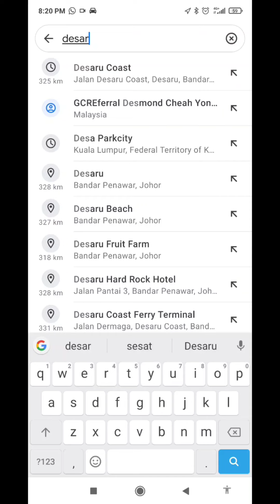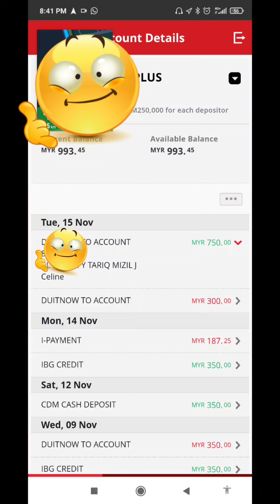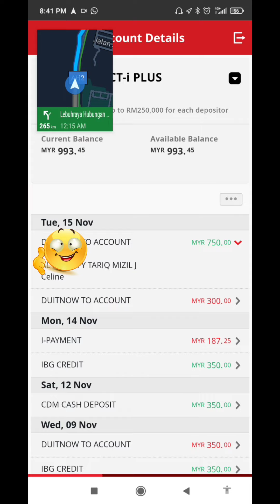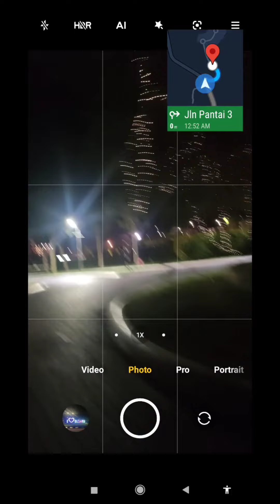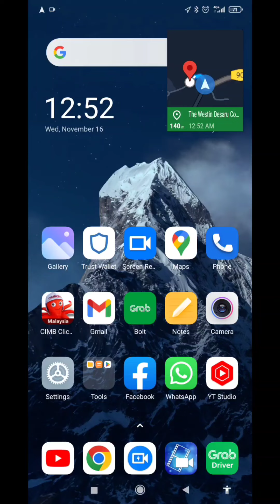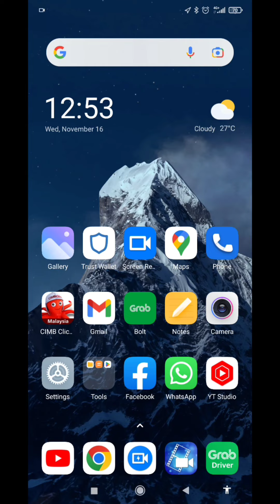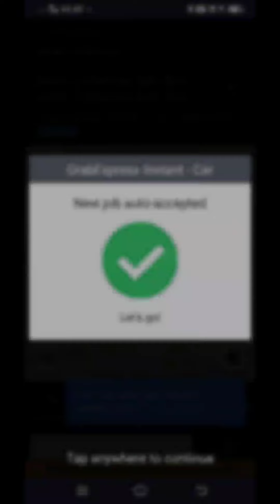RM750 Rezeki Yang Tak Disangka-Sangka Datang Mengejut | Tersesat Sampai Ke Desaru JB di Malam Buta 🤫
::: CARA DAFTAR GRAB PARTNERS :::

Syarat pendaftaran Akaun Grabcar E-Hailing adalah seperti dibawah:

1) Usia 21-69 tahun sahaja
2) Wajib ada Lesen Memandu Penuh CDL
3) Wajib ada Lesen PSV
4) Kenderaan Usia 10 tahun ke bawah sahaja
5) Insurans Tambahan E-Hailing (Tahunan/Harian)
6) Saman PDRM/JPJ tidak lebih drpd 3 dalam tahun semasa
7) Tiada Rekod Jenayah Sivil

Syarat pendaftaran Akaun Grabfood Rider (Bike) adalah seperti dibawah:

1) Usia 18-69 tahun sahaja
2) Wajib ada Lesen Memandu B2 (Min. Lesen P)
3) Tiada had usia / model motosikal

Nak daftar akaun Grabfood Rider/Grabcar E-Hailing/ Aktifkan Semula Akaun Grab Partners ?

1) Nama Penuh seperti dalam IC
2) No HP (Boleh terima SMS)
3) Alamat Email (Gmail account shj)
4) Pilihan Service Type : (GrabFood Rider / Grabcar E-Hailing)?
5) Pilihan Bandar/Negeri

AbangGRAB adalah Authorised Grab Alpha Driver Malaysia menguruskan pendaftaran Akaun Grab Partners.

Kelebihan mendaftar Akaun Grab Partners melalui AbangGRAB Channel - AUTHORISED GRAB ALPHA DRIVER ialah :

-KELULUSAN AKAUN 3-5 HARI BEKERJA JIKA TIADA MASALAH PENDAFTARAN
-KHIDMAT NASIHAT PERCUMA
-GUIDE A-Z SEHINGGA SELESAI AKAUN
-GROUP SUPPORT 24/7 (JOIN WHATSAPP GROUP ABANGGRAB CHANNEL)
-FREE OF CHARGE (FOC)
-BERPENGALAMAN +-7 TAHUN DALAM INDUSTRI E-HAILING SEJAK ZAMAN UBER
-MAHIR SELOK BELOK URUSAN PENDAFTARAN AKAUN /RETURN2GRAB / PROSEDUR BERKAITAN E-HAILING / INSURANS/ PUSPAKOM

Thanks & Regards 🤗

AbangGrab Channel
Authorised Grab Alpha Driver